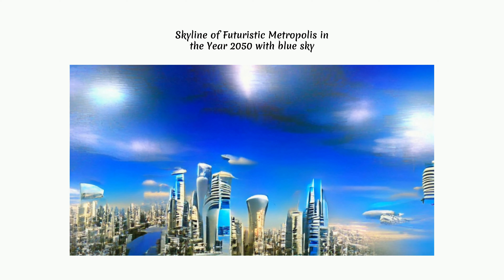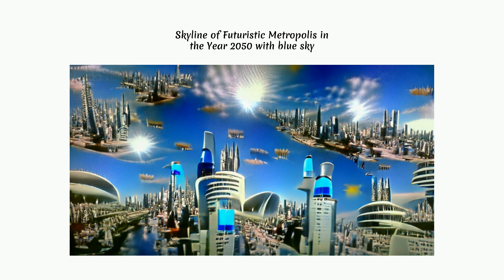Skyline of Futuristic Metropolis in the Year 2050 with blue sky | Text2Art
A skyline of a futuristic metropolis in the year 2050, with tall, gleaming buildings and a bright blue sky, is a sight to behold.

Our exciting YouTube channel, TEXT2ART, is devoted to exhibiting the ability of artificial intelligence to produce art. The channel's developer creates breathtaking digital visuals from written descriptions using cutting-edge text-to-image algorithms. Realistic pictures of animals and landscapes coexist with abstract and surrealistic works in these images.

TEXT2ART is a must-watch channel that will leave you in awe of the potential of AI-generated art, whether you're an art or technology fan.